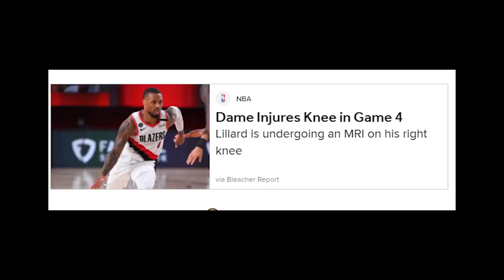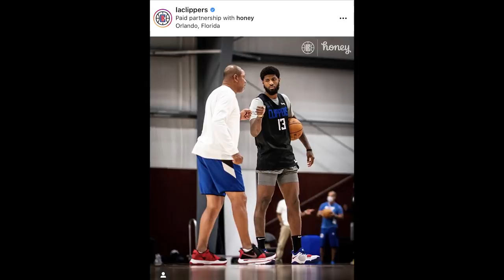Time Out 25 Agustus 2020: Rockets Kalah Karena Salah Mereka// Ngintip Latihan Timnas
Thumbnail photo via @HoustonRockets